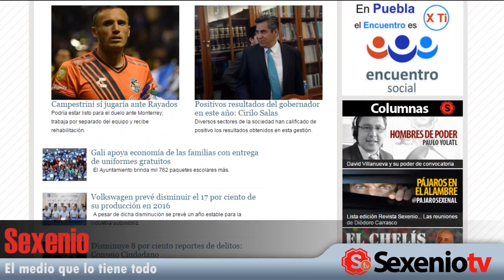Las 6 en Corto (27 de enero de 2016 )